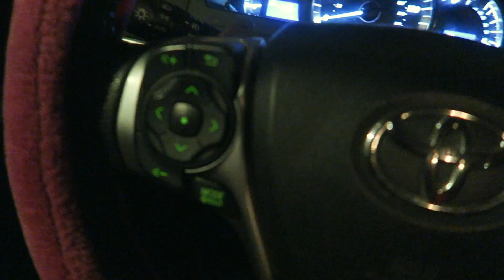BUYING BOYFRIEND HIS DREAM CAR PRANK!!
I should have known!!! My Girlfriend Came home last night and got me with this funny prank I never expected her to do! This Actually HURT because I really wanted this car too. PRANK WAR IT IS!

Otherwise known as Charles and Michelle. 👫
Many say we are "Couple Goals" but WE say we are just two best friends trying to get through this crazy thing called life together and enjoying/making the most of it every step of the way. ❤️
This channel is your go to place for cool quality content and overall a good time. Our main goal is to spread positivity and inspire people to live life the way that they want and to always reach for the MOON.
So buckle up and join us on our wild adventure as we grow together.
Here is where we upload CRAZY Pranks, FUNNY Challenges, ENTERTAINING Vlogs, Reactions & MUCH MORE!!!
If you like what you see, make sure you stick around for a while!
Just grab a drink and your favorite snack and catch up on all our crazy shenanigans!!

buying boyfriend dream car vlog!